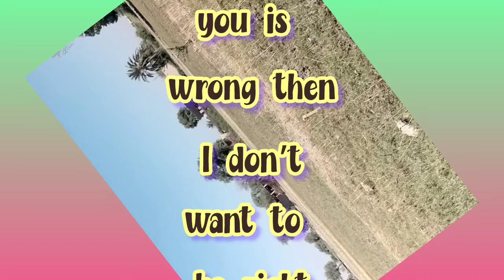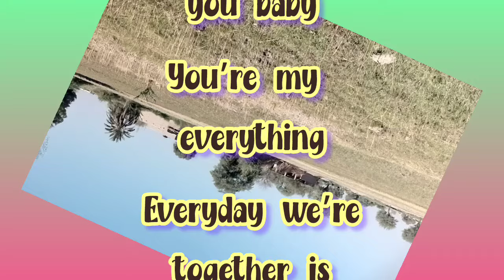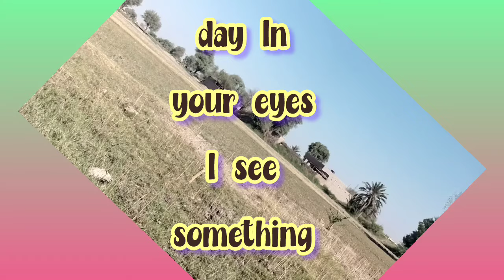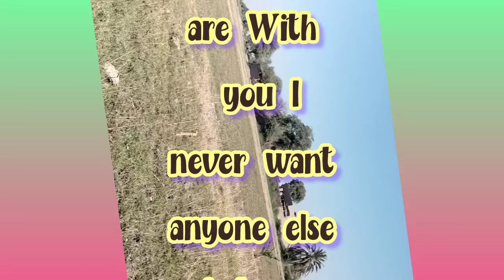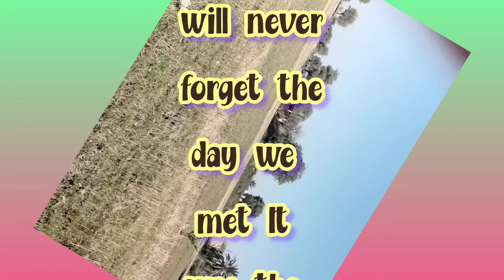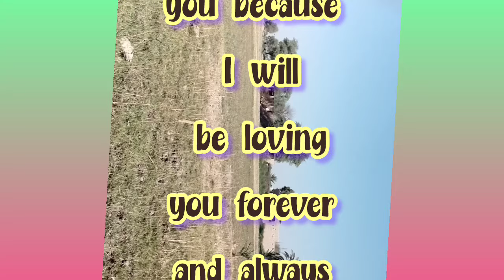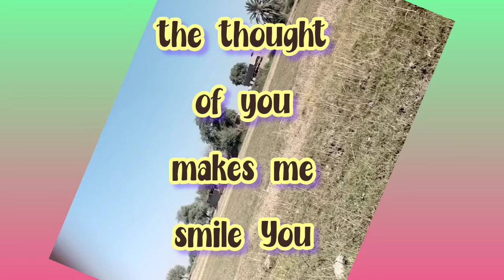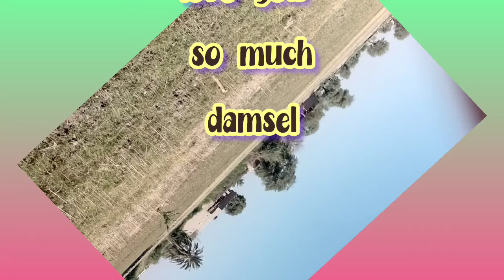Never leave alone | Sheikh Hamdan poetry | English fazza poems | Heart Touching poems